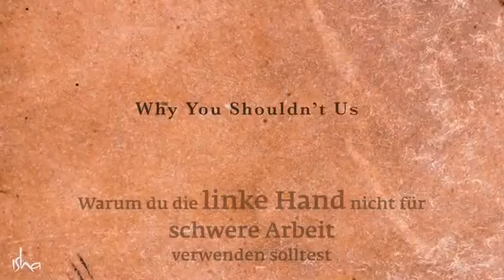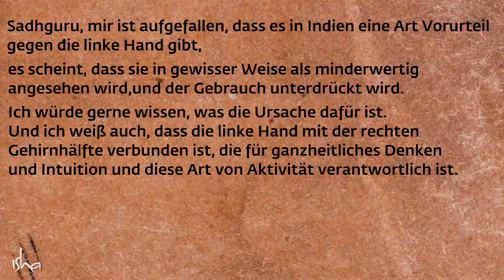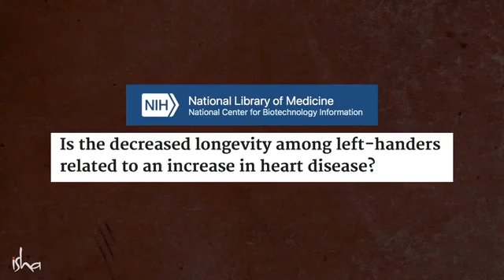Warum du nicht deine linke Hand für harte Arbeit benutzen solltest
Video von Sadhguru
Sadhguru betrachtet die Notwendigkeit, ein Gleichgewicht in das Individuum und die Gesellschaft zu bringen, so dass sowohl das Weibliche als auch das Männliche den gleichen Platz haben. Er hebt die Notwendigkeit hervor, dass besonders in der Wirtschaft und in der wirtschaftlichen
Bei Gefallen bitte ein Like und Kommendar